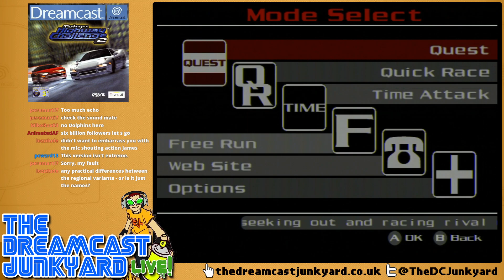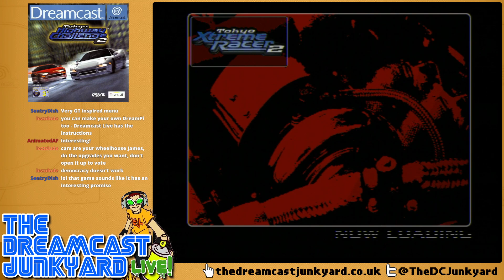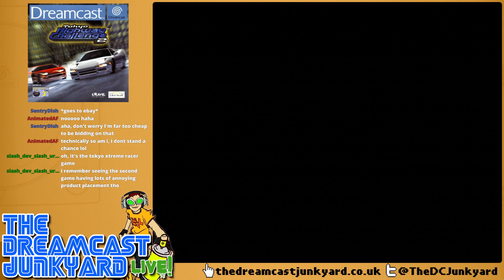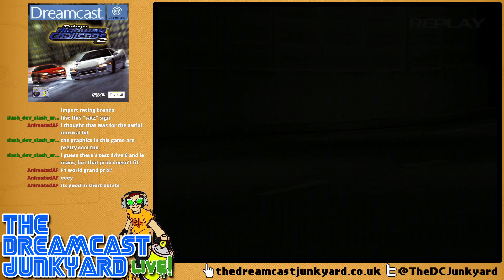Tokyo Highway Challenge 2 (Tokyo Xtreme Racer 2) | Community Choice | The Dreamcast Junkyard Live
Tokyo Highway Challenge 2 (Tokyo Xtreme Racer 2) | Community Choice | The Dreamcast Junkyard Live -- Watch live